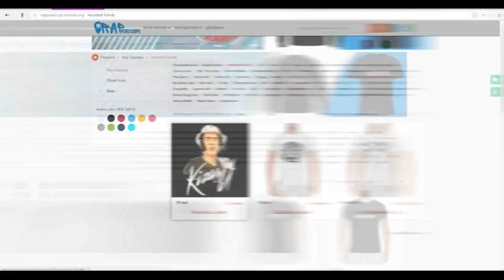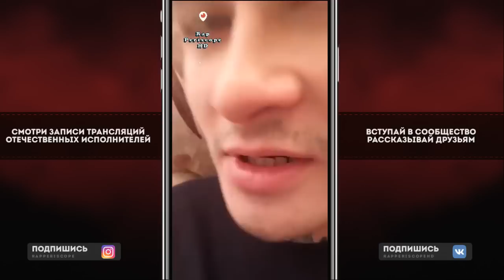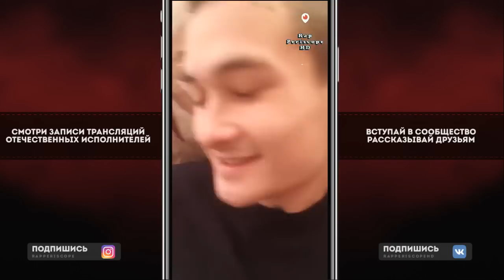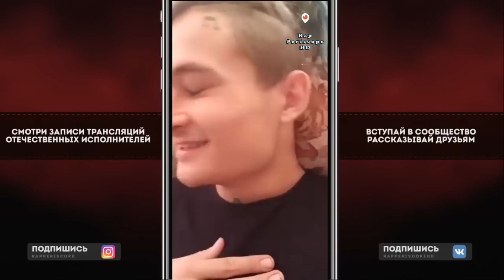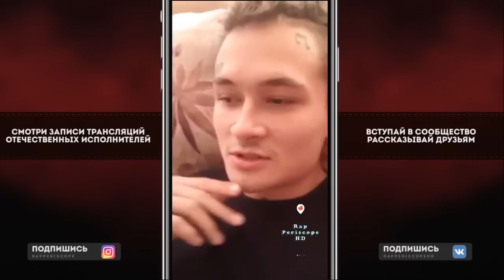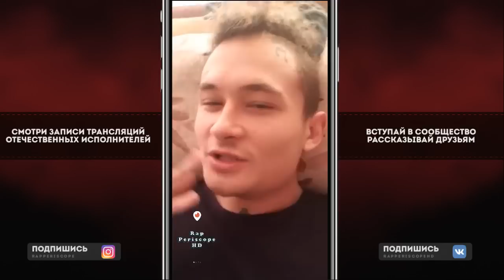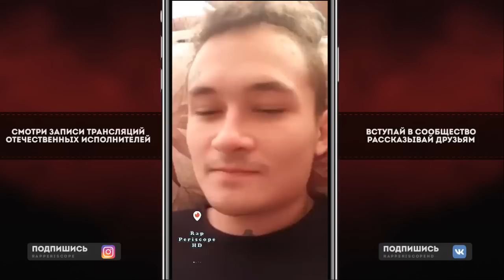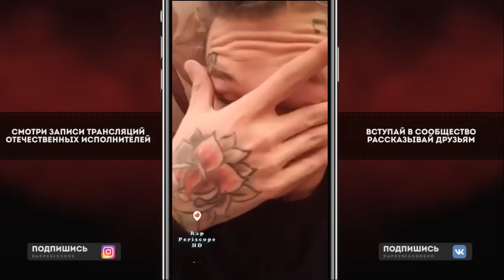Morgenshtern Уходит с Ютуба, анонс Альбома и тура, о Хабиб VS Конор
-periscope Oxxxymiron
-periscope баста
-periscope Kizaru
-periscope Schokk
-periscope Face
-periscope Kizaru